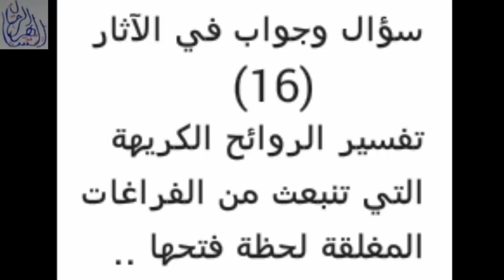سؤال وجواب في الآثار (16) : تفسير الروائح المنبعثة من الفراغات الأثرية المغلقة عند فتحها